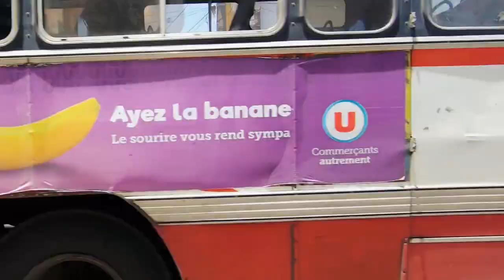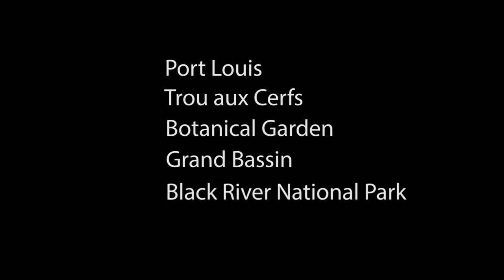Mauritius Dezember 2019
Ein paar kleine Impressionen von der Insel im indischen Ozean.